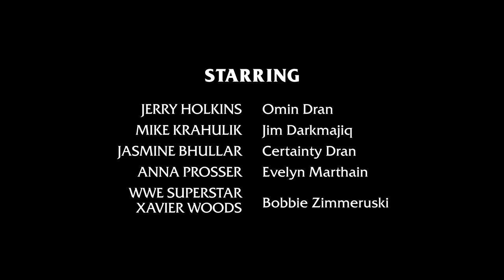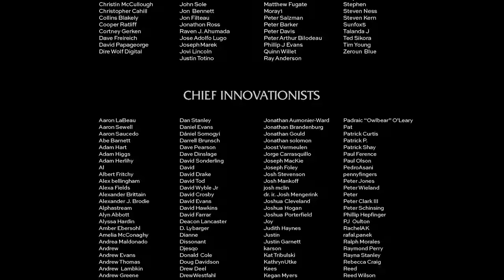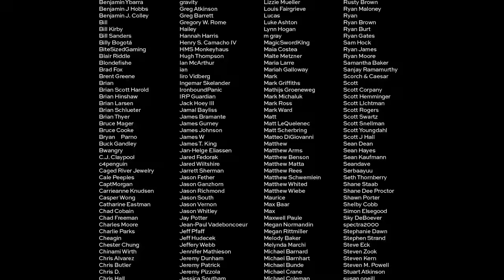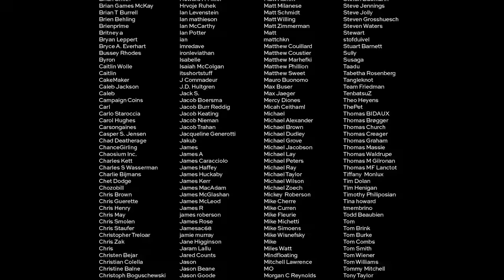EPISODE 10: From Hell's Heart || Acquisitions, Inc. The Series 2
Brimstone, fire, and smoke surround our heroes as dreams and nightmares both come true.

GIVEAWAY:  Foam Brain Games is giving away a big combo prize this week!  Comment on this video before Nov 29th at 11am for a chance to win an Acq Inc dice tray, dice bag, and your choice of character dice set.

Omin Dran, CEO of Acquisitions, Inc.
Played by Jerry Holkins, @TychoBrahe

Jim Darkmajiq, Wizard, Top of the Call Sheet.
Played by Mike Krahulik, @cwgabriel

Evelyn Marthain, Paladin of Lathander, Stunt Coordinator.
Played by Anna Prosser, @AnnaProsser

Certainty Dran, Special Effects / Location Scout.
Played by Jasmine Bhullar, @ThatBronzeGirl

Bobbie Zimmeruski, Barbarian, Stunt Utility.
Played by WWE Superstar Xavier Woods, @AustinCreedWins

Dungeon Master: Jeremy Crawford, @JeremyECrawford